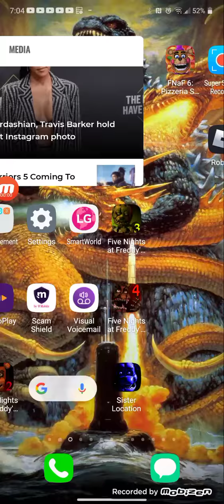how to do fredbear in five nights at Freddy's 7